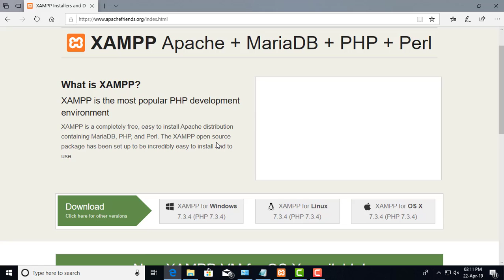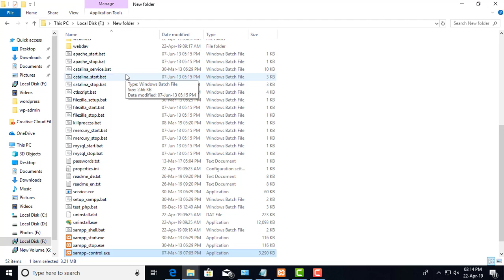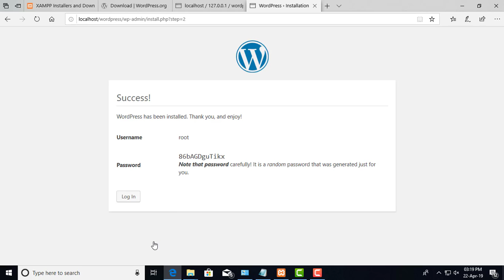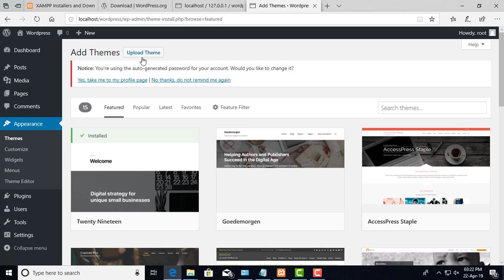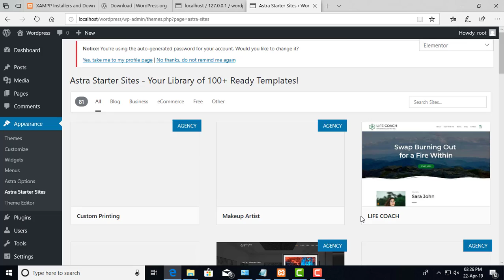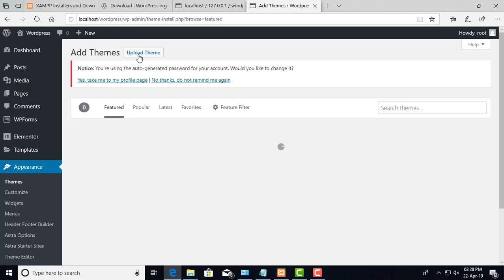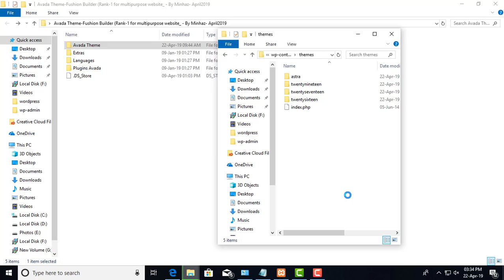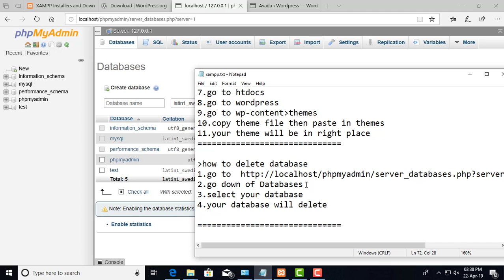WordPress Install In Localhost Using Xampp By Samiul Arafah Dhrubo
wordpress install using xampp by Samiul  Arafah Dhrubo

In this WordPress tutorial we can learn:

2.install and open xampp   control panel
3.click on the start button of Apache and MySQL

2.then extract
3.move WordPress file to htdocs from xampp files.

=how to create a database in localhost for WordPress
2.type your WordPress  database name
3.select collation from right side drop down menu.
4.click on create button

1.go to localhost/wordpress
2.select language
3.write site title
4.write "root" in username field
5.blank password field blank
6.write your email
7.note given password. my password: 86bAGDguTikx
8.login now

=how to install free WordPress theme
1.go to Appearance
2.select themes Add New
3.you can select these themes. These are free.
  astra is a beautiful theme. you can use it
4.active Astra
5.select your page builder
6.it's installing...

=how to install paid WordPress theme
1.go to Appearance
2.select themes then Add New
3.upload theme
4.i'm trying to upload avada
5.click on the install button
6.it will install soon

    "fatal error" we will discuss it in another video
           lets' try different way
7.go to htdocs
8.go to wordpress
9.go to wp-content then themes
10.copy theme file then paste in themes
11.your theme will be in right place

2.go down of Databases
3.select your database
4.your database will delete

localhost links:
localhost/phpmyadmin
localhost/Wordpress

= Congrats. You are done=

wordpress tutorial
wordpress install
xampp install
website design
install wordpress on xampp
wordpress tutorial
wordpress
how to wordpress website design
how to install wordpress
install wordpress locally
how to install wordpress on localhost install wordpress
how to install xampp
wordpress website
how to install wordpress in xampp
how to install wordpress locally
download wordpress
install wordpress on xampp localhost